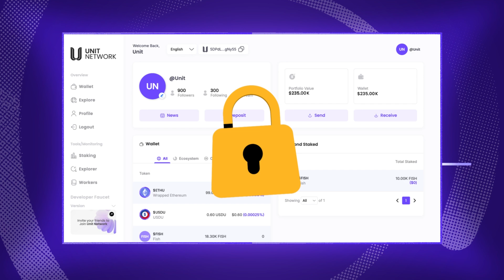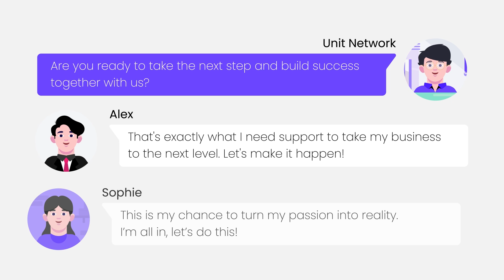Welcome to Unit Network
Unit Network redefines a new financial system, powered by AI, blockchain, and the tokenisation of assets in the real world